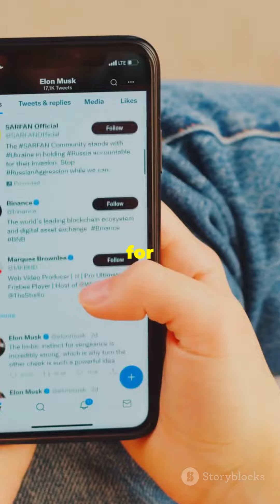Telegram Founder Arrested The Shocking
How Telegram’s Founder Went From Russia’s Mark Zuckerberg to Wanted Man